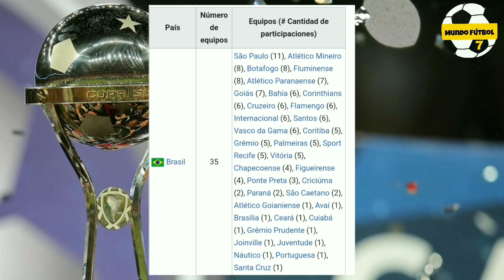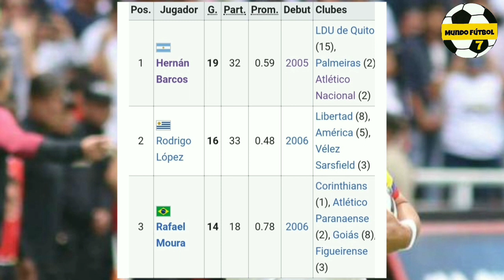7 Increíbles Records de la Copa Sudamericana.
Mundo Futbol 7